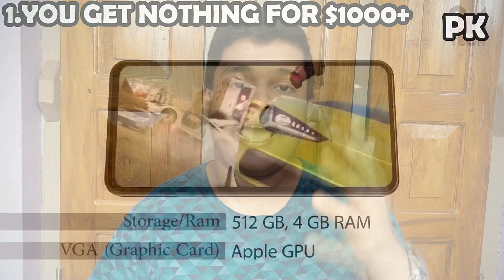3 Reasons Not To Buy Apple iPhone XS,XS MAX 2018 😩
Here are top 3 reasons why you should not be buying the new apple iphone XS,XS MAX in 2018!